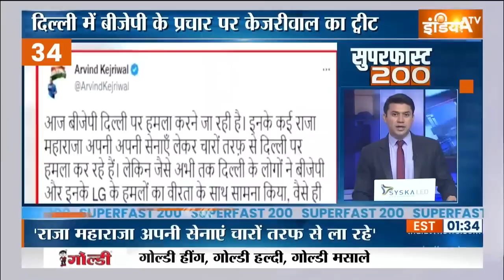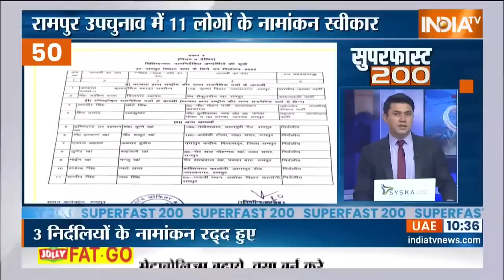Superfast 200: आज देश-विदेश की 200 बड़ी ख़बरें | Top 200 Headlines Today | November 20, 2022